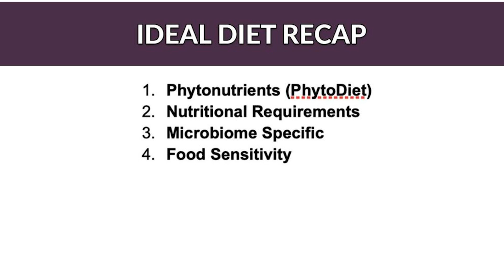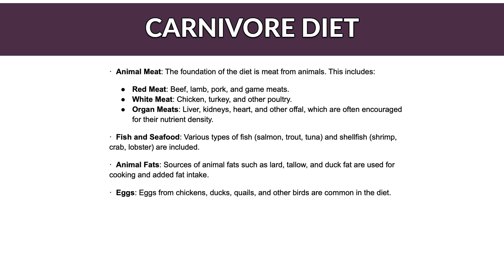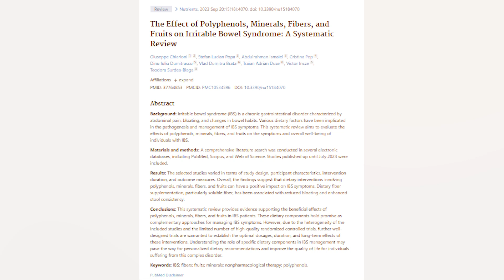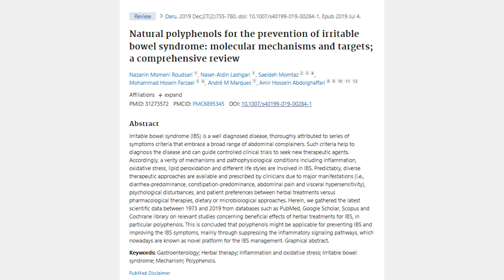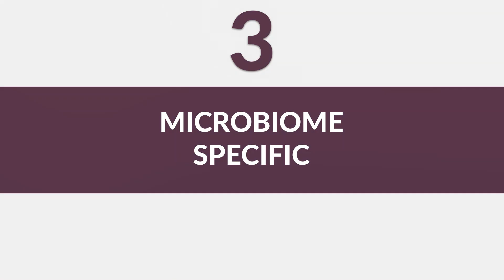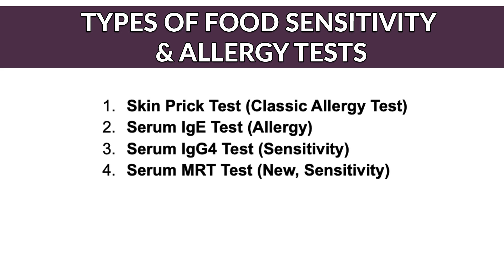Carnivore Diet for IBS: Top Mistakes, Pros and Cons, How to Benefit (Dr. Dasari MD Review)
For our clients, we help design custom diet plans based on several key criteria: Microbiome Specificity, Phytonutrients, Macronutrients, and Food Sensitivity.  These four criteria help determine whether any type of diet will work for managing IBS symptoms during a flare, as well as healing inflammation over time, to reach remission.  In this video, we review many popular diets out there, and compare them to the Mind-Gut-Immunity method.

00:00-01:08: Introduction
01:09-02:09: What type of diet really works for IBS?
02:10-02:24: What causes inflammation in IBS?
02:25-03:37: The Carnivore diet, what is it and will it work for IBS?
03:38-04:19: Phytonutrients importance in IBS and histamine dysfunction. Antioxidants, probiotics and the gut microbiome.
04:20-04:56: How to add phytonutrients to your diet if following the Carnivore diet.
04:57-06:11: Macronutrient requirements for an effective diet for IBS and does the Carnivore diet meet them?
06:12-06:54: A IBS diet should be Microbiome Specific. Will the Carnivore diet deliver this?
06:55 -07:18: Inflammation and histamine associated with IBS stems from Gut Microbiome dysfunction.
07:19-07:42: Mind Gut Immunity method explained and how it benefits people with IBS.
07:43-08:07: Main issue with the Carnivore Diet for IBS.
08:08-10:09: The Phyto-diet and why it works for people struggling with IBS.
08:33-09:13: Does the Carnivore diet work long term for IBS?
09:14-09:39: The importance of keeping a food diary and taking food sensitivity tests.
09:40-10:23: The complex protein theory and why it matters with the Carnivore Diet for IBS.
10:24-11:05: Outro

Resources:
- Food Sensitivity Tests for IBS video: TBA
- Ideal diet for IBS video: TBA
-Fasting for IBS video: TBA
-Vegan Diets for IBS video: TBA
-SCD diet for IBS video: TBA
-FODMAP diet for IBS video: TBA

About the author:
Dr. Dasari is an intestinal disease surgeon who specializes in reversing autoimmune inflammation and digestive dysfunction by leveraging phytonutrients to recalibrate the gut microbiome. His methodology has impacted the lives of patients worldwide struggling with IBS and other inflammatory conditions.

100% of the original content in this video is written and produced by Dr. Chanu R. Dasari, MD. This video is NOT AI generated, and Dr. Dasari never uses AI generated content on any of his platforms.